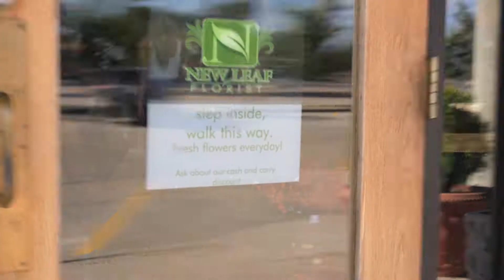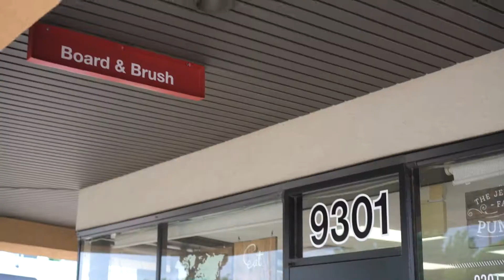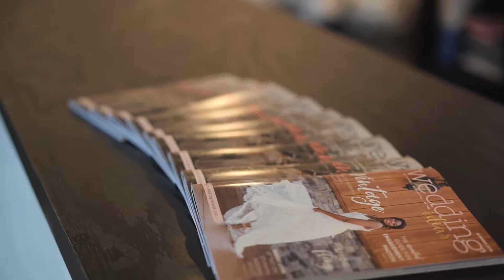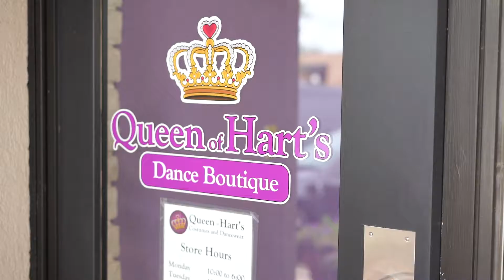Casady Square Promotional Video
This video is to showcase all the awesome vendors they have at Casady Square!

Located at the corner of  Britton and N. Penn, OKC

Everything is here at Casady Square!
Whether you want to enjoy a freshly made smoothie, go out for a romantic dinner, or even just a gift for that special someone, Casady Square has everything you need. Located just off Britton Road, Casady Square is a convenient location for all your necessities.

Fashion, floral, home fragrance, designer fabric, arts/crafts, fitness, outdoor and indoor home decor and jewelry…Casady Square has so much to offer!

Casady Square is located in the heart of Nichols Hills. Take advantage of the location of nearby shopping and dining, and enjoy the beautiful trees that line our landscape. Casady Square, it’s all here.

If you haven't yet, take a second and follow Jared on social media also!:

Gear we use:

-Drones:
--DjI Mavic
--DJI Inspire 1
--DJI Inspire 2 w/ X5
-DJI Matrice 600 Pro

-Gimbal:
---Zhiyun Crane
-Cameras:
---Sony A6500
---Sony A5000
---Sony A7sii:
-Lens:
---Sony 35mm 1.8 E Mount
---Zeiss 55mm 1.8 E Mount
---Sony 18-105mm f/4 E Mount
---Sony 16-50mm f/3.5-5.6 E Mount

Camera Bag
-- Evecase XL

-Lighting
---Flashpoint XPLOR 600
---Yongnuo Flash
---Yongnuo Light Wand
-Tripods
---Zomei 818
---Gorilla Pod